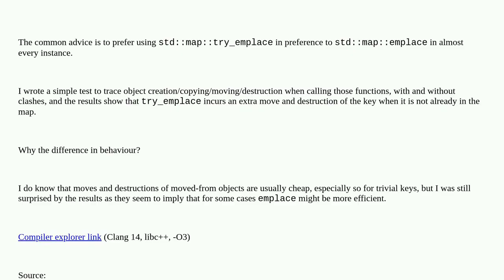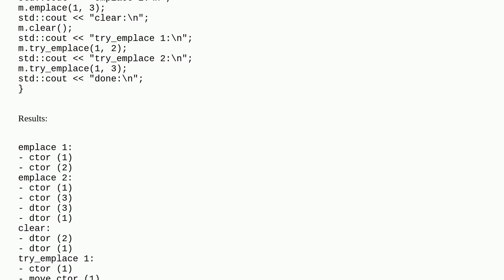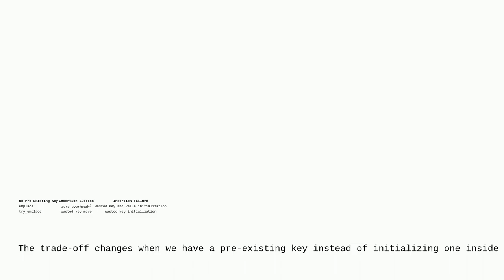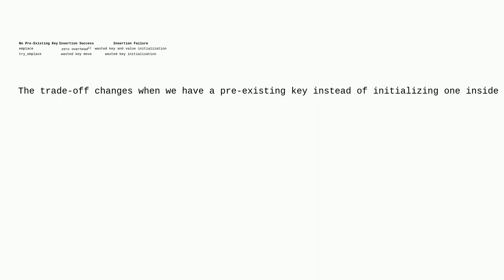std::map try emplace vs emplace strange behaviour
A special thanks goes out to the community

  stdmap c++ emplace